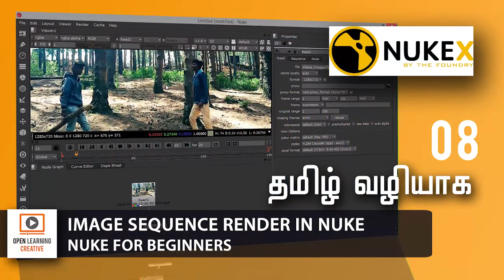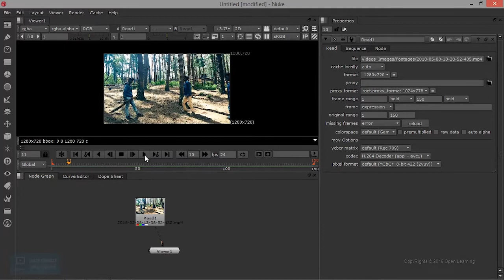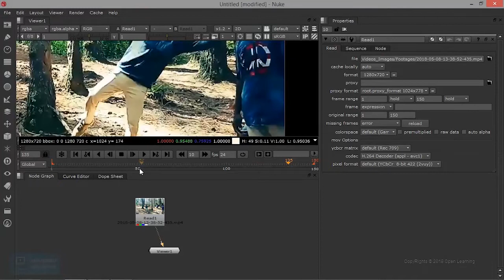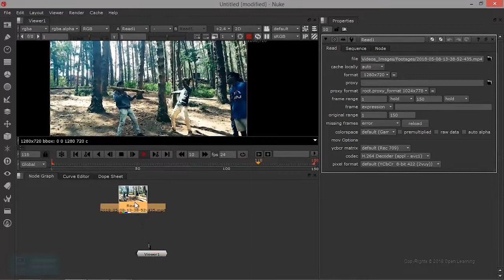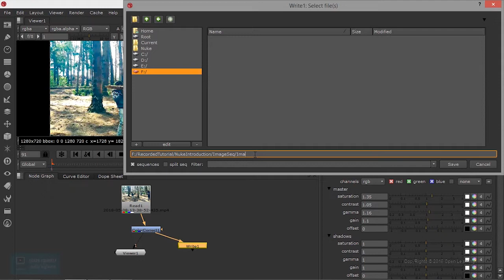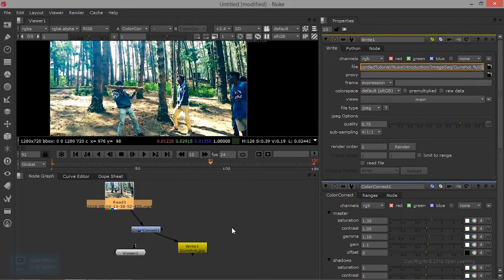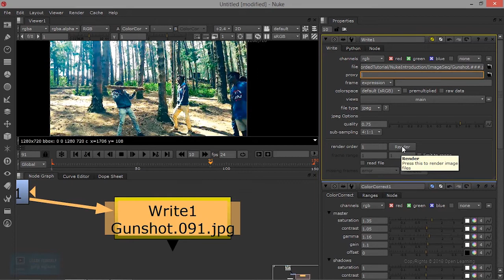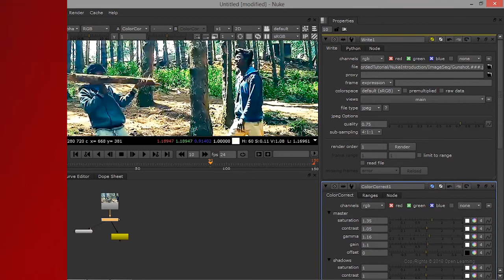Nuke for Beginners | Image Sequence Render in Nuke |Lesson 8/14|Tamil Tutorial